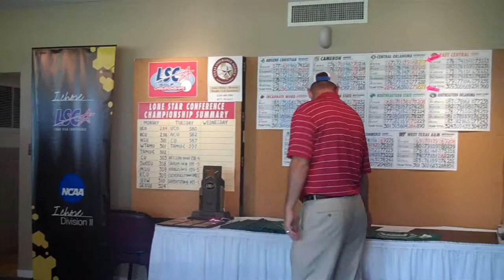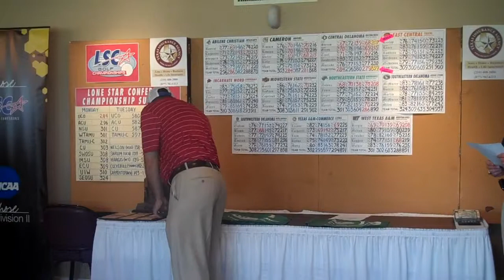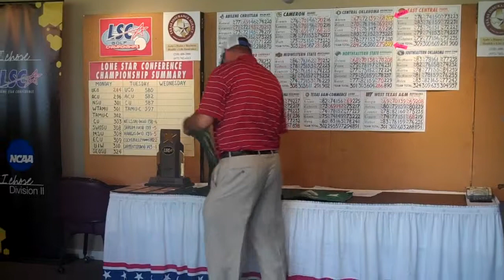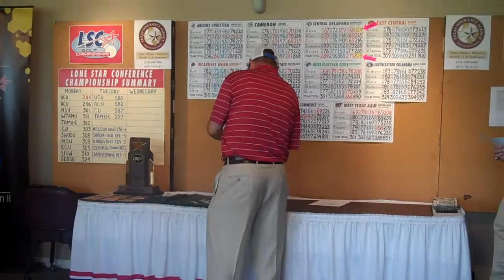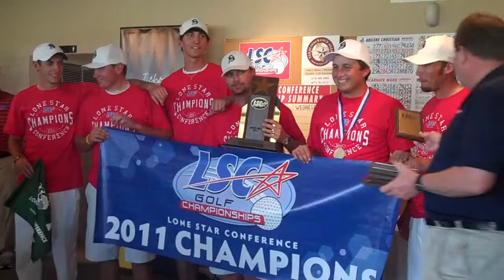2011 Men's Golf Championships Awards Ceremony